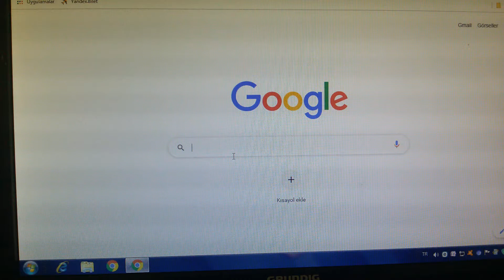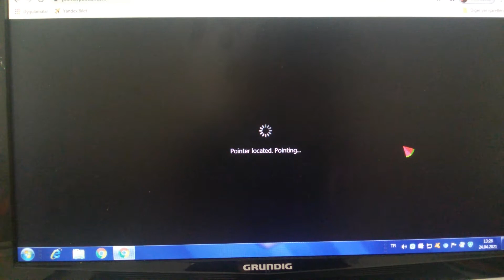Google hileleri 1